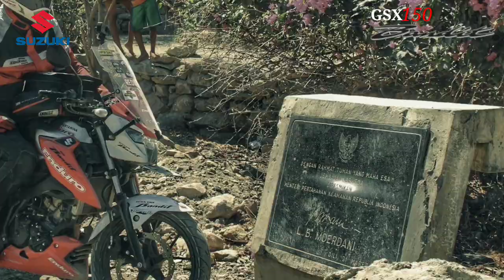TOURING KE TIMOR LESTE -- Chapter #7 TUTUALA 0km TIMOR LESTE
Akhirnya kami tiba di Tutuala, zero point Timor Leste

Pertamina Enduro Go Out & Adventure Reveal New Destination Jakarta - Timor Leste Bersama Suzuki GSX150 Bandit

Perjalanan 2 Rider Angga Fotofotomoto dan Adnan Motostory dari Jakarta ke Timor Leste, Ajang pembuktian kualitas produk anak bangsa.